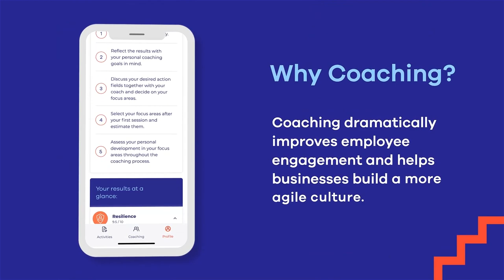CoachHub GmbH at 600Minutes HR & Leadership 2021, Germany (Spotlight)